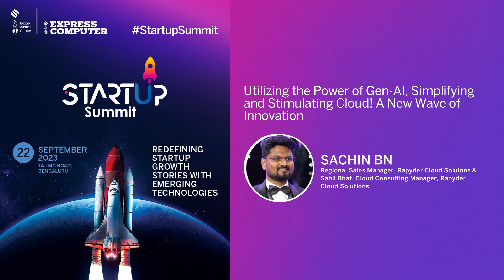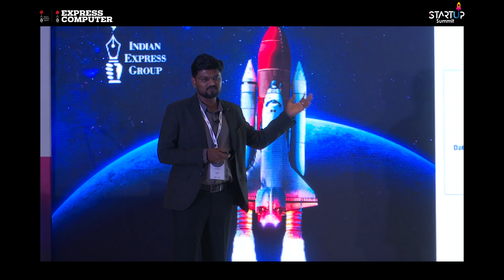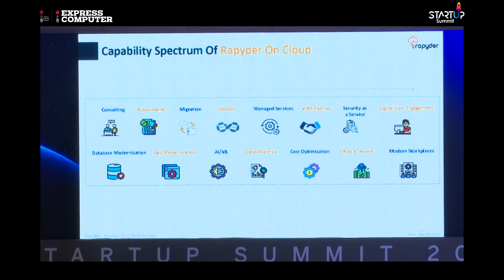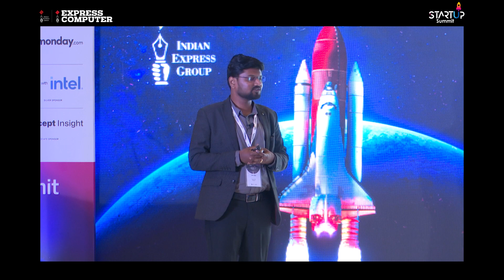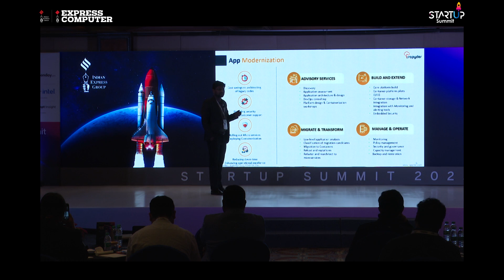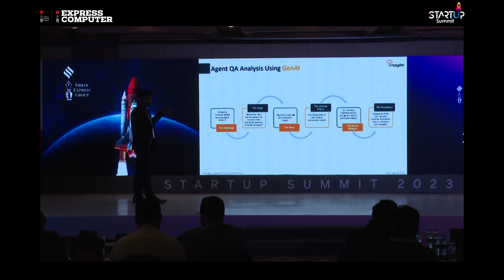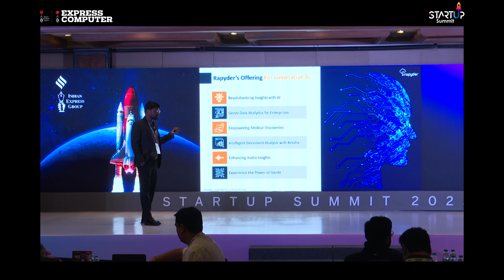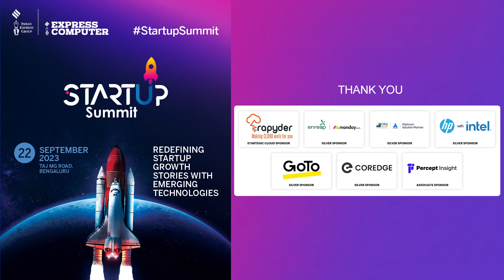Sachin BN, Regional Sales Manager, Rapyder Cloud Solutions | Startup Summit | 22nd September 2023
In this video:
Sachin BN, Regional Sales Manager, Rapyder Cloud Solutions & Sahil Bhat, Cloud Consulting Manager, Rapyder Cloud Solutions
Topic: Utilizing the Power of Gen-AI, Simplifying and Stimulating Cloud! A New Wave of Innovation